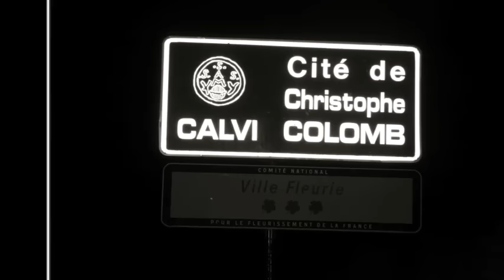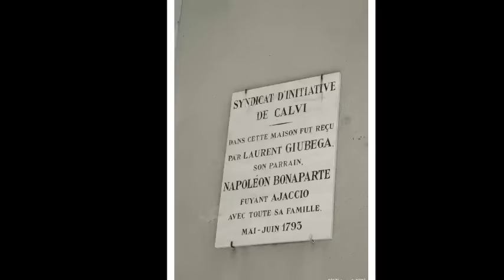Calvi, ville fleurie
Facebook - Les Chemins de Corsica Photographie présent:

L'île incroyable située au cœur de la Méditerranée entre l'Italie et la France, éblouissant pour ceux qui y séjournent, avec ses paysages étonnants qui varient en quelques kilomètres de la plage pour les montagnes, des plaines pour les collines, , de la ville pour la forêt .

Citadelle ou Haute ville de Calvi.
Cette baie a été occupé depuis le néolithique (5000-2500 avant JC).

The incredible island located in the heart of the Mediterranean between Italy and France, dazzling for those who stay there, with its amazing landscapes that vary in a few kilometers from the beach to the mountains, from the plains to the hills, from the city to the forest.

Citadel or upper city of Calvi.
This bay was occupied since the neolithic period (5000 to 2500 years BC).

A incrível ilha situada no coração do Mediterrâneo, entre a Itália e a França, deslumbrando quem por lá passa, com as suas surpreendentes paisagens que variam, em poucos quilómetros, da praia para a montanha, da planície para a serra, da cidade para a floresta.

Cidadela ou Alta Cidade de Calvi.
Esta baía foi ocupada desde o período neolítico (5000 a 2500 anos a.C.).

Song: Somewhere Over the Rainbow - Israel Kamakawiwo'Ole

Les Chemins de Corsica - Photographie
Carla Sofia - Momentos Fotográficos

Carla Sofia Ferreira*2015